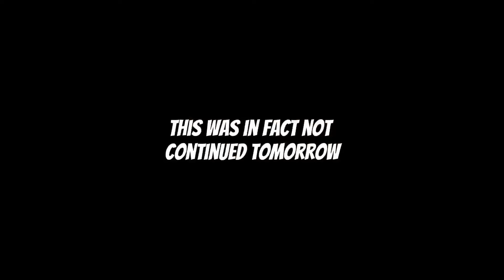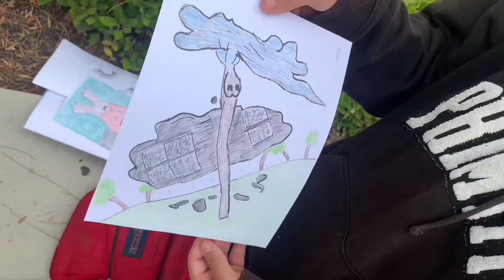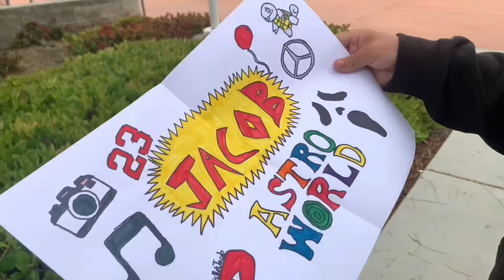The last 10 days of junior year.